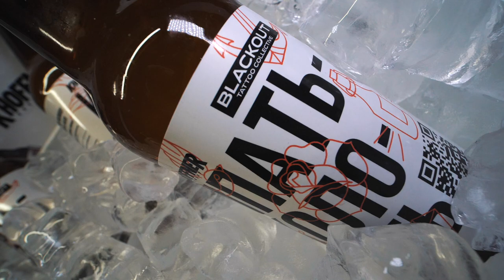blackout beerparty promo